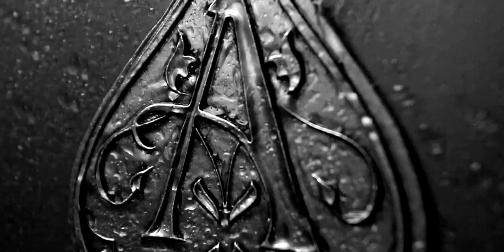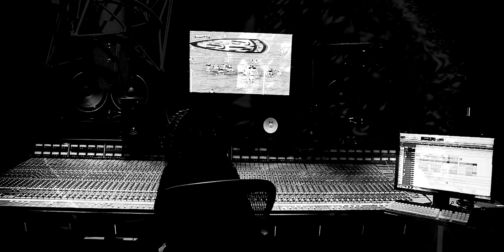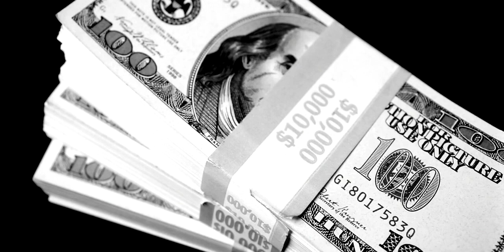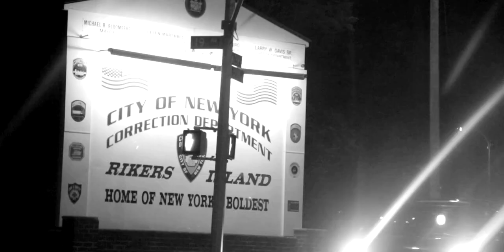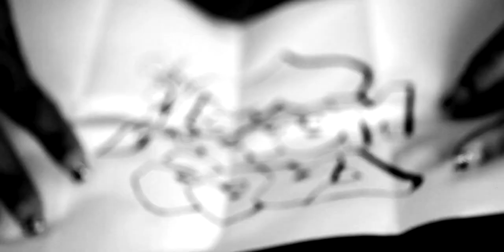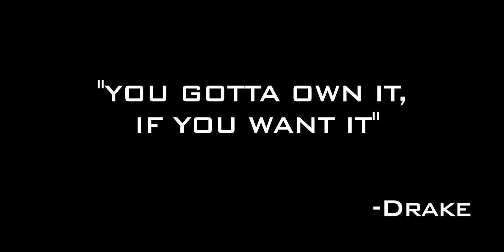Drake's 'Light Up' Portray By Derick G + Lil Wayne Verse at the End